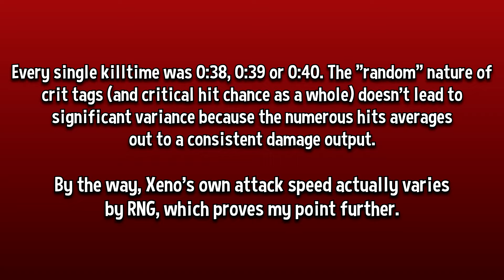Simple proof that critical hit chance whip tags don't lead to variance (Terraria)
I've heard of some claims that whips critical hit chance tags lead to randomness and variance in how Minions perform, which I never understood especially considering weapons of other damage types, which have inherent crit chance, aren't considered problematic in that aspect. Also, I said I did 10 runs, but it was actually over 10. One of them was botched since I forgot to refresh potion buffs, but other than that it was all the same really.